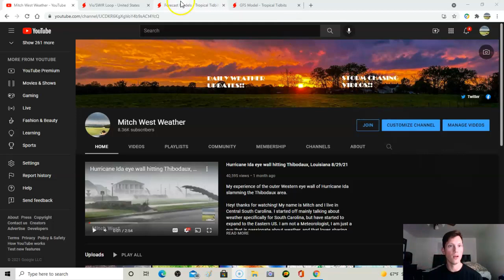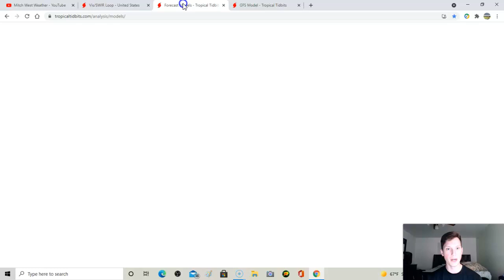Difficult pattern for the last week of October settling up